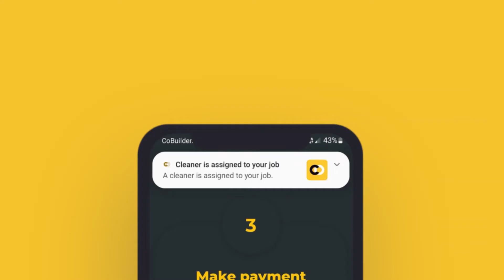How to request house cleaning services with The CoBuilders app.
The CoBuilders house cleaning app simplifies the process of finding house cleaners. Get the sparkling clean your house needs in 3 simple steps.